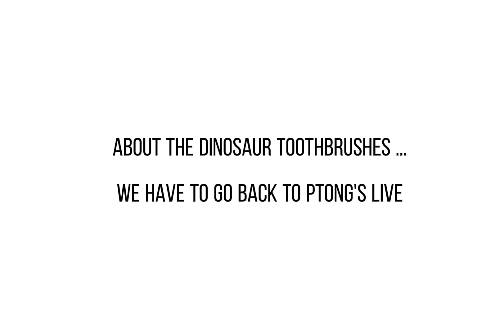【KaoUp】kao shows you how to become an uncle bf(kao'spoiling to Up）cp kaoup thaicp thai bl #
Some trans from coco
Uncle bf is so funny ～ it represents that Kao is overprotective bf🌚